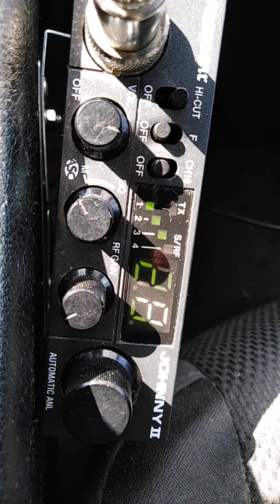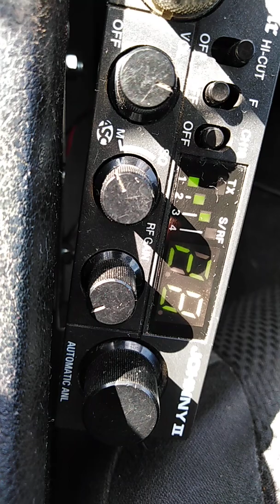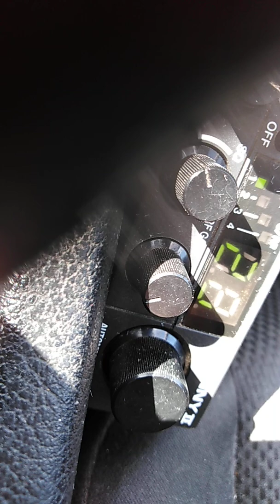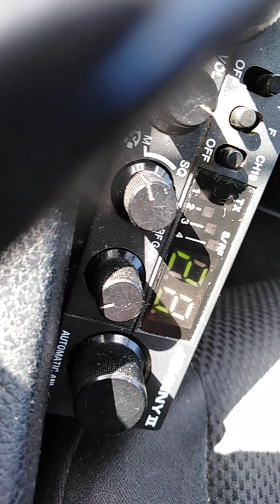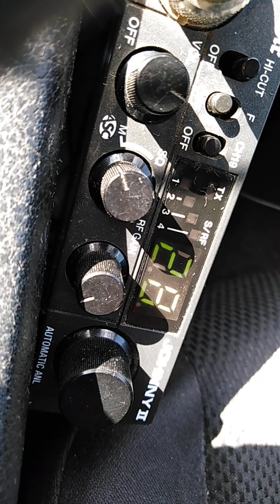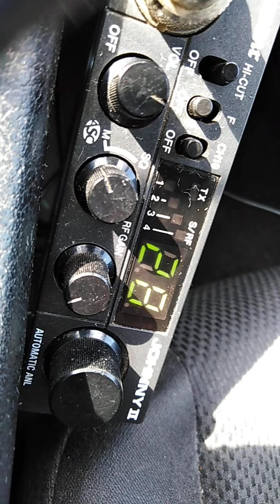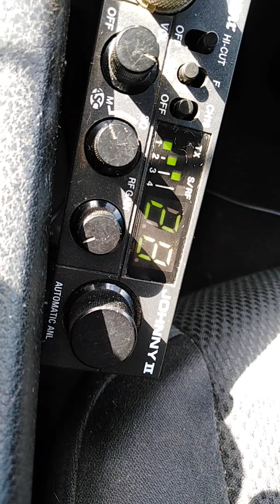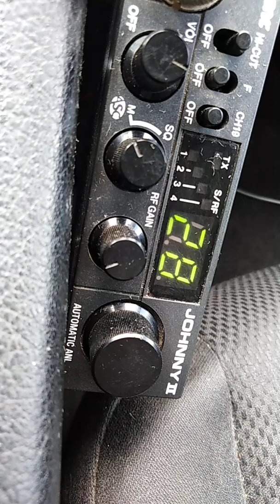CB RADIO / ODSŁUCH KANAŁ #28 WIELKOPOLSKA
Odsłuch rozmów na kanale 28

Radio: President Johnny II ASC
Antena: Omega Sirio 27
Głosnik zewnętrzny: Nokia SP-3

Wielkopolska 2019